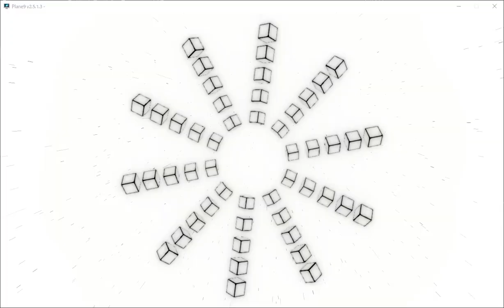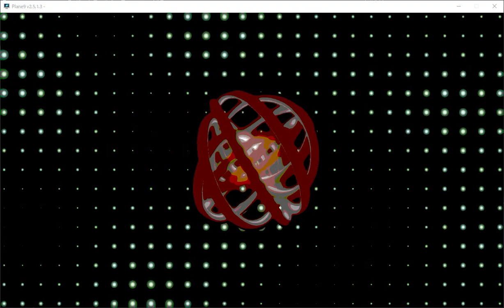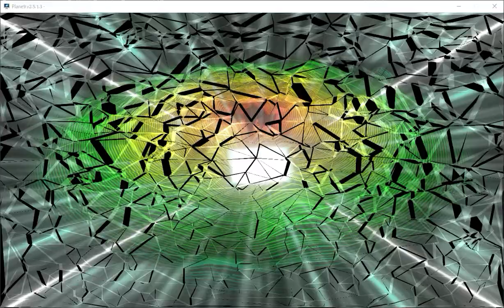Energy from Galaxy VID 20220221 012240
Energy from Galaxy